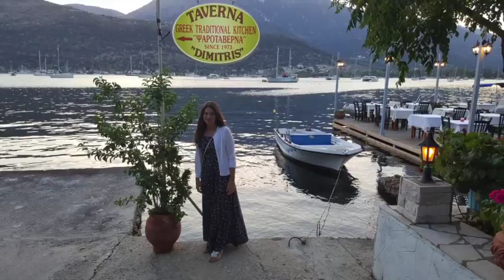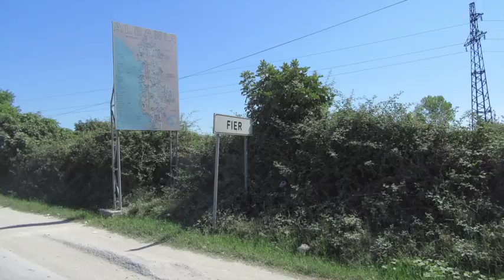Estate 2016 - Balcani in Moto Guzzi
Estate 2016 - Grecia - Albania - Montenegro - Croazia